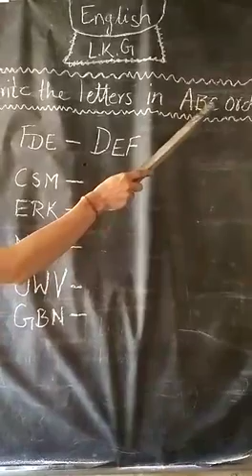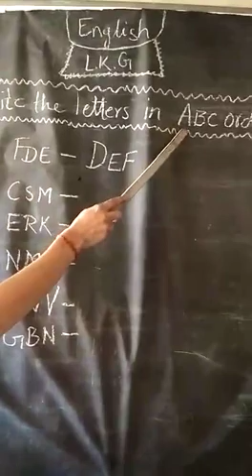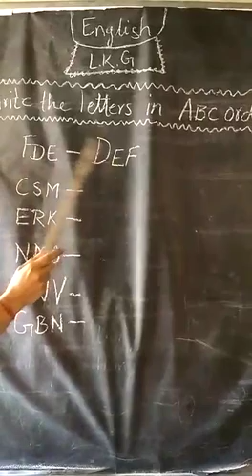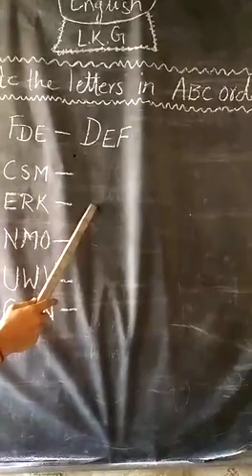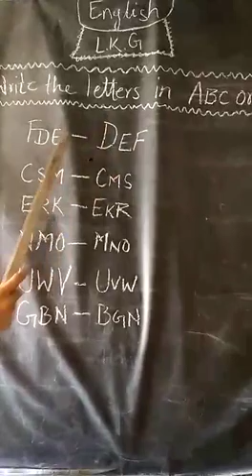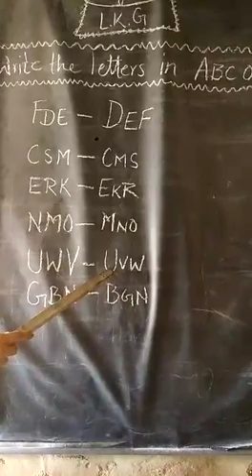7 October 2020(LKG-English)